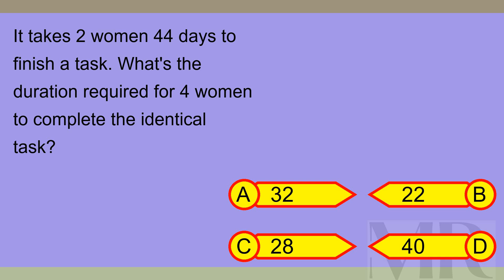Brain Teaser MCQ X 17Sep24 0329